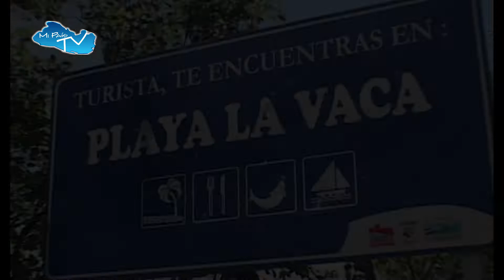Playas de Chirilagua San Miguel